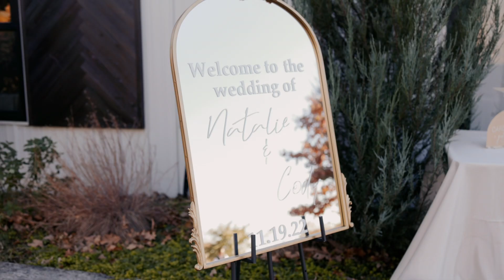Payne Wedding at Dream Point Ranch in Bixby, OK